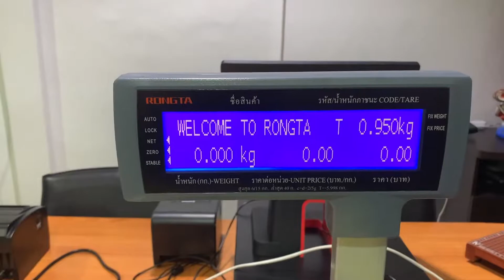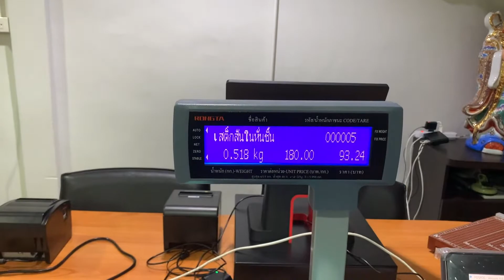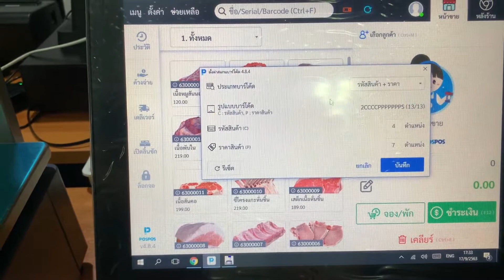โปรแกรมขายหน้าร้าน POSPOS - Rongta RSL1000 Step 03 (ขั้นตอนสาม)